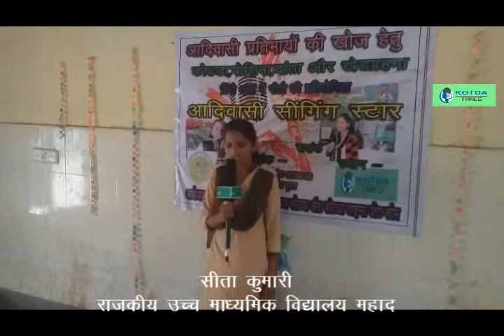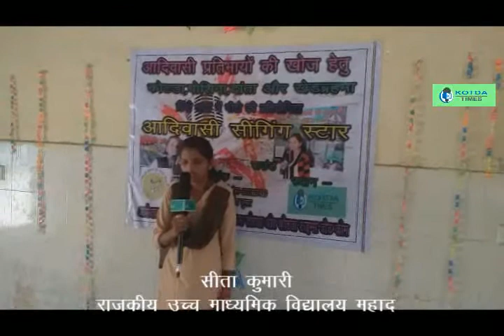आ धरती नी धरती पर एवा हता नरबंका -सीता महाद -आदिवासी सिंगिंग स्टार पहला राउंड -देशभक्ति गीत